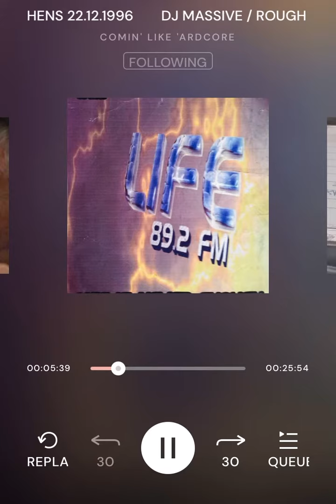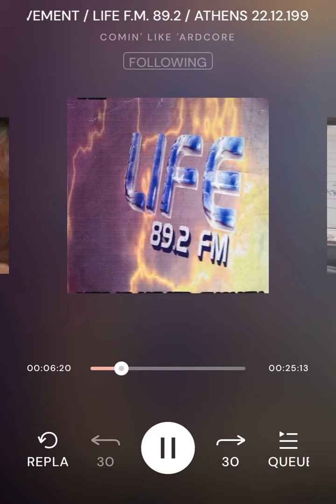Life fm 89,2 closing down, life fm party alsos, police closing down battery club...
Radio show rough movement on life fm 89,2, Alexandros Drakos and Iliana, the last days of the radio station before the closing.